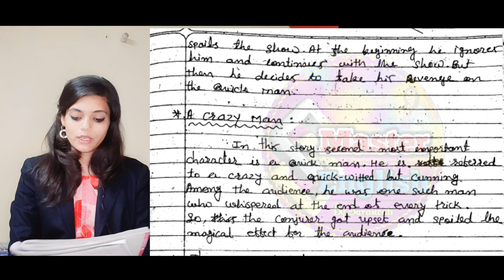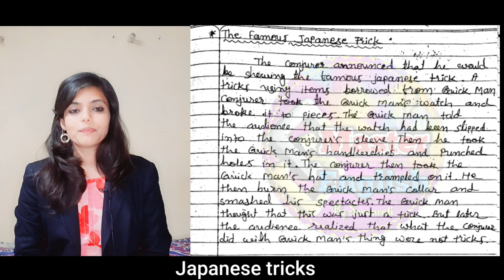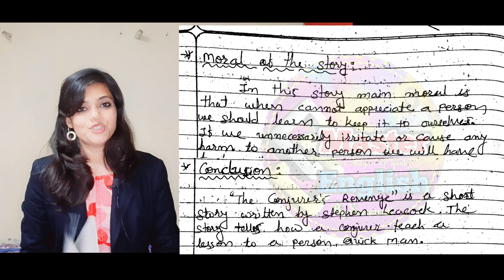BA sem-2 comp. |Eng |The Conjurer's Revenge|Long question|ગુજરાતી સમજૂતી સાથે| by MasterEnglish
Important time minutes to get learn

4:13 -Gujarati explanation
8:14-Moral explanation
9:16-Introduction
10:46-The Magician of the story
12:23-Crazy man in the story
14:36-Japanese tricks
16:52-The conjurer's revenge
17:39-Moral of the story